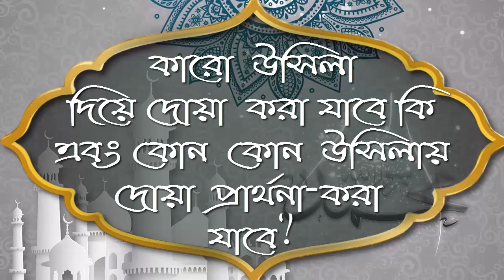কারো উসিলা দিয়ে দোয়া করা যাবে কি এবং কোন কোন উসিলায় দোয়া প্রার্থনা করা যাবে ᴴᴰ┇শাঈখ ডঃ আবুবকর মোহাম্